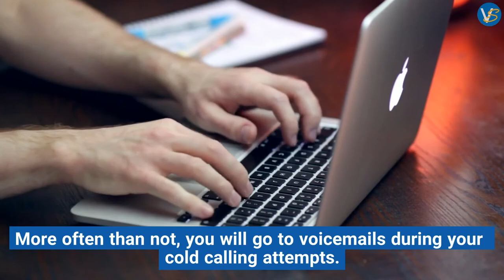Sharpening Your Communications Skillset -Jeff Molander - INSIDE Inside Sales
This week on INSIDE Inside Sales, Darryl is joined by sales training and communications expert Jeff Molander.

Darryl and Jeff dive right into how you should be communicating with your clients and go over the high-level risks associated with poor communication, such as inadvertently making yourself a commodity instead of a powerful growth engine. They also share valuable tips on how and when to switch from sounding like a marketer to becoming a trusted advisor. Learn how you can use tactful communication to achieve greater impact on this episode of INSIDE Inside Sales!

► VanillaSoft ‣ Sales Engagement Software for Inside Sales Maximize your deal flow and automate your sales cadence with the VanillaSoft sales engagement platform. VanillaSoft keeps your sales team busy and focused on engaging your leads and growing revenue.